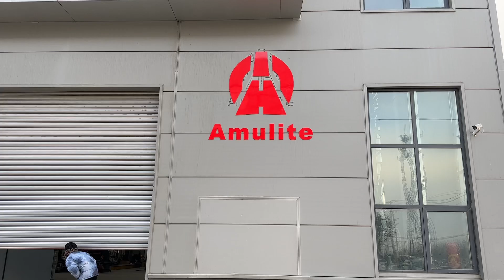China Amulite Group Machinery Factory